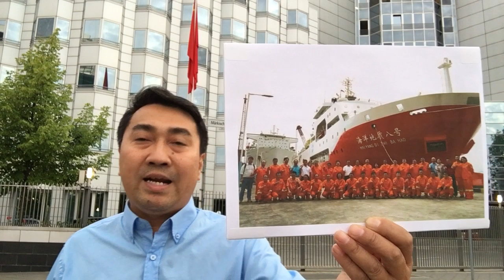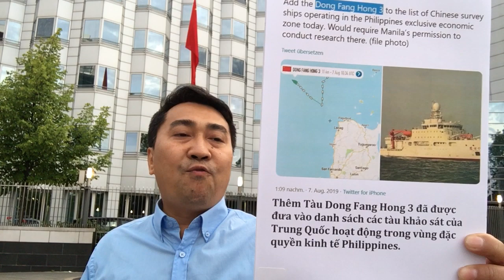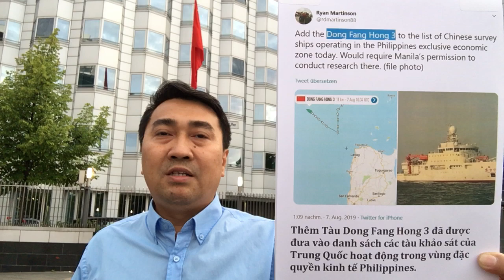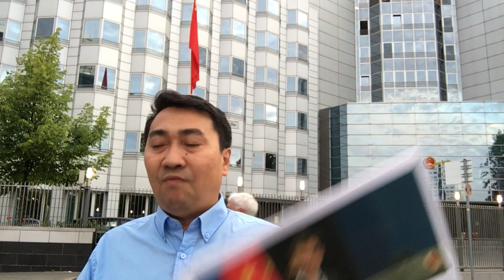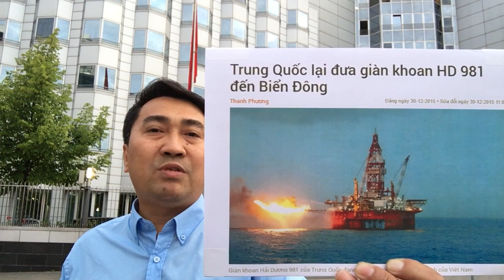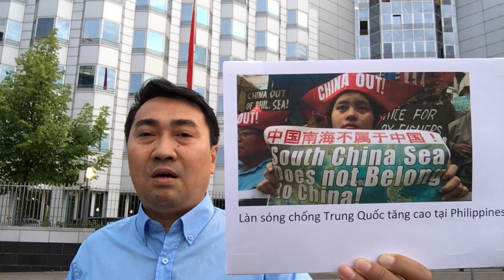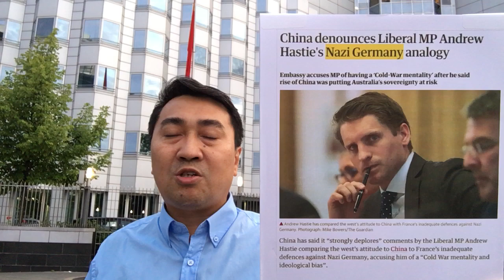Trung_Quốc đe dọa quay lại Bãi Tư Chính - CT nước vẫn ẩn mình im lặng!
Trung_Quốc đe dọa quay lại Bãi Tư Chính - VN sẽ làm gì?

Video: Gạt bỏ phe „thân Tàu“– VN mời châu Âu bảo vệ tự do hàng hải ở Biển Đông!